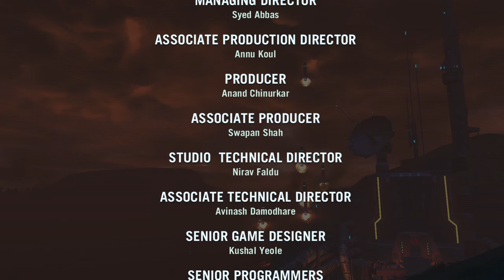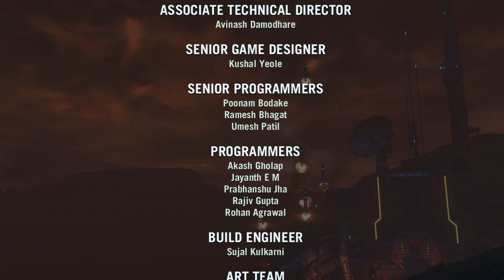Far Cry® 3 Blood Dragon Classic Edition THE END